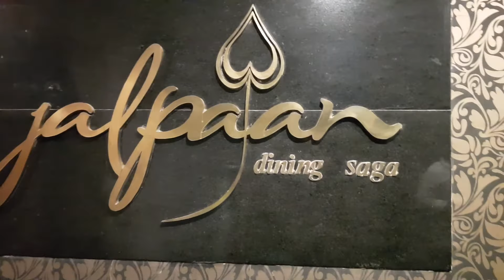Paper Flowers Backdrop Decoration for Birthday Party In Hyderabad Call us : +91 8099958524